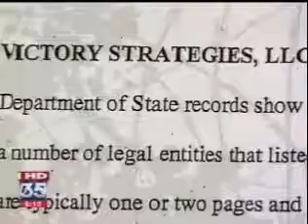Fox Orlando: "Crist May Have Lied" Regarding Greer Case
Fox Orlando reports that Charlie Crist will likely give a deposition in the Jim Greer case prior to the August 24 Florida primary regarding whether he knew about "Victory Strategies," Greer's company that unlawfully took 10% of GOP donations.